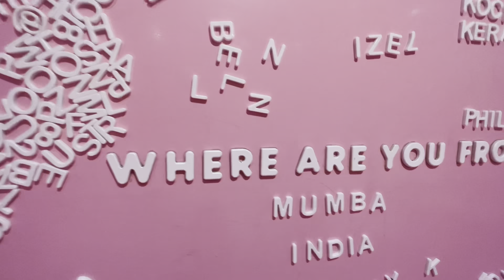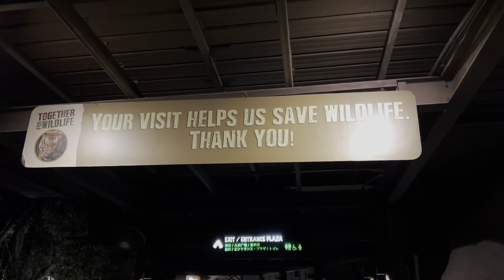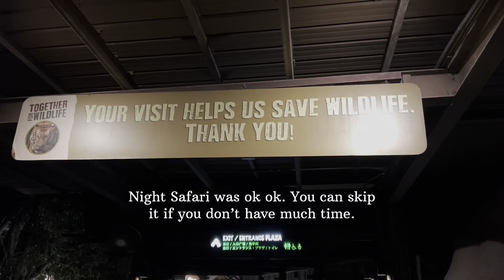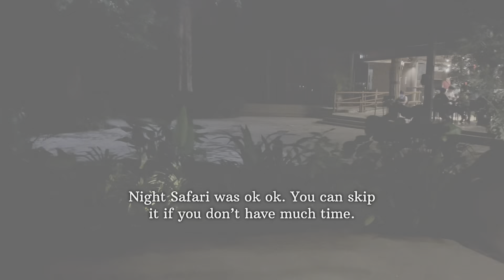SINGAPORE VLOG | Day 4, 5 | Mahima Laddha